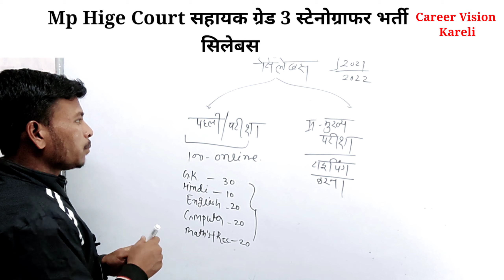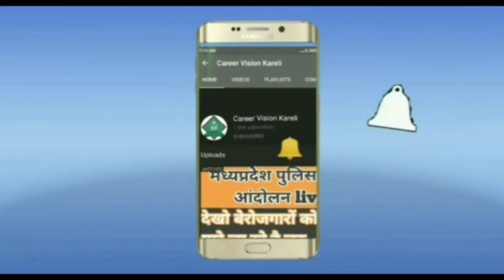mp हाई कोर्ट 👉 स्टेनोग्राफर भर्ती संपूर्ण सिलेबस 👉 पेपर 1st 👉 पेपर 2nd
मध्य प्रदेश हाई कोर्ट असिस्टेंट ग्रेड 3 स्टेनोग्राफर भर्ती परीक्षा 2021 सिलेबस सम्पूर्ण जानकारी

पार्ट 2nd video link

Highcourt ग्रेड 4

आपको सरकारी नौकरी लेने से कोई नहीं रोक सक्ताब

Follow on Career Vision

mp high court mphc stenographer and assistant grade 3,
mp high court stenographer vacancy 2021 form kaise bhare,
mp high court stenographer assistant grade iii online form 2021,
mp high court assistant grade 3 stenographer online form 2021,
mp high court assistant grade 3 stenographer